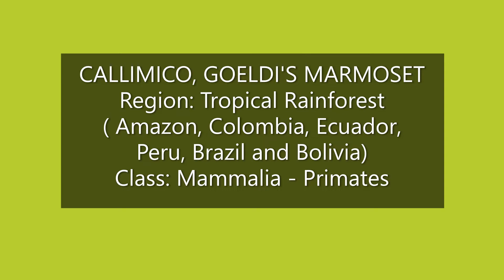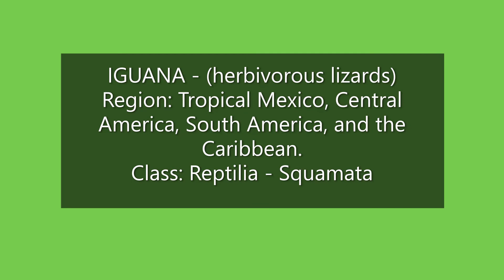WILDLIFE - ZOO ANIMALS (ONTARIO & QUEBEC, CANADA)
This statement is very true in our own life as well as in wildlife.
 What best place to see this variety in wildlife than in a zoo. There are animals in all colours, shapes, sizes and from all parts of the world.
 In this video an attempt has been made to bring forward some of this variety from some of the zoos in Ontario and Quebec in Canada.
Sit back and enjoy yet another way in which life exists on our beautiful earth, adding more meaning to it.
Live Life - Be Alive!